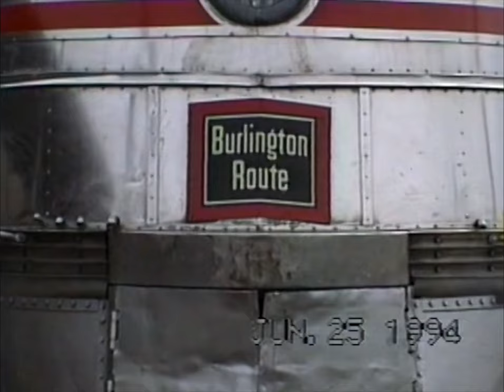1994_06_25 BN DRGW Galesburg IL F9A&B SD50 SD45T-2 SD45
First up is the BN business train powered by F9A BN-1 and F9B BN-2.   Next is a mixed freight with a GP50, B30-7AB and an LMX B39-8 for power.  Finally  a DRGW SD50 leads an SP SD45T-2, a CR SD60M and an SP SD45 past the Galesburg Railroad Days exhibits.